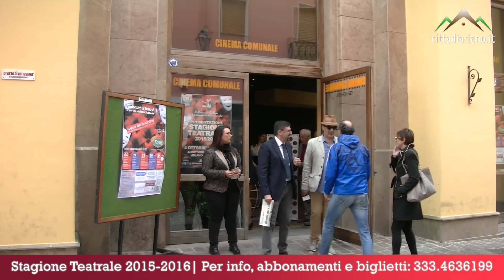Ariano Irpino - Presentazione Stagione Teatrale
Ariano Irpino, 04 ottobre 015 // Presentazione della Stagione Teatrale 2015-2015 a cura della Compagnia SulReale